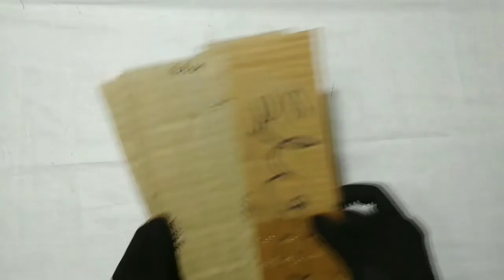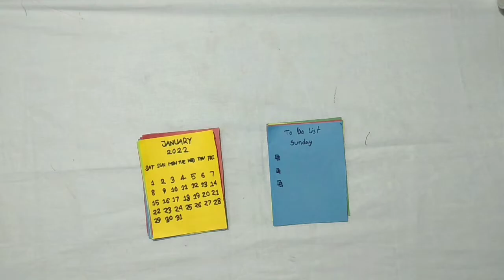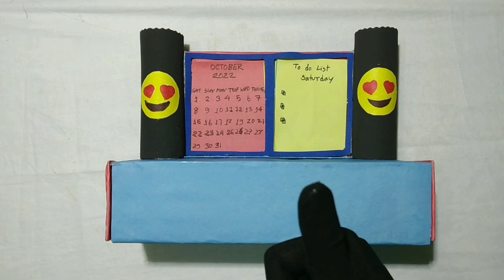How to make Easy Desktop Organizer From cardbroad / Desk Organizer / Desk organizer idea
How to recycle cardbroad into desk organizer. Pen holder, pencil desk, or diy cardbroad carfts.